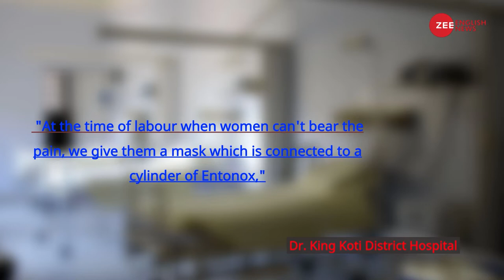Inhaling laughing gas-oxygen mixture to help women with labour pain?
This govt.-run hospital is utilizing a combination of laughing gas and oxygen to treat women through labour pain. "During labour, when ladies can't tolerate the discomfort, we give them a mask attached to an Entonox cylinder," a doctor explained. "Every contraction includes inhaling gas," the doctor explained.